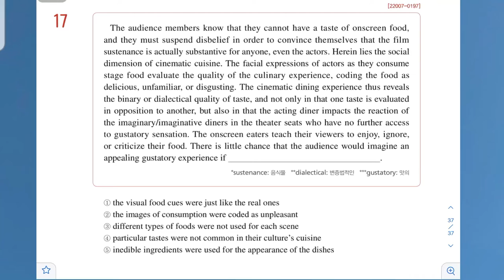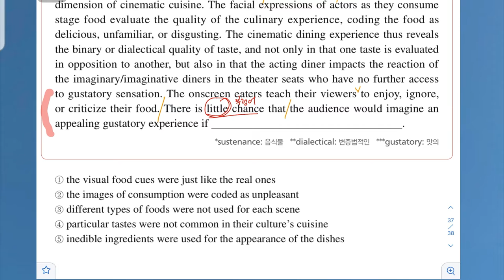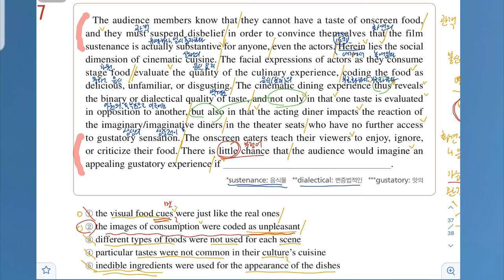빈칸 / 2023학년도 수능특강 영어독해연습 192쪽 17번